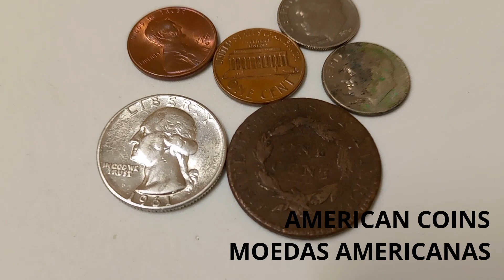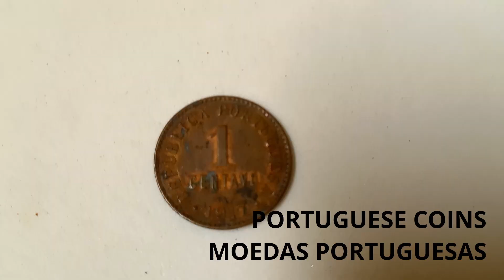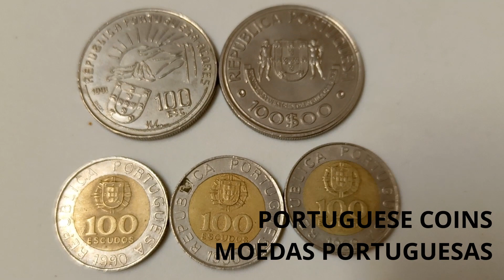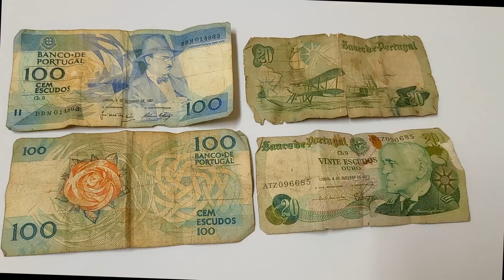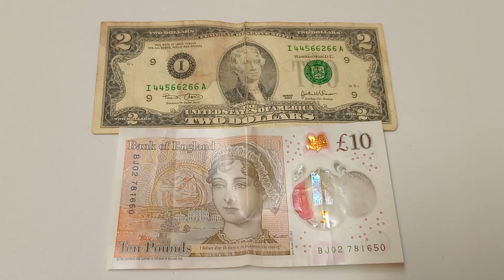EUROPEAN COINS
SELLING EUROPEAN COINS